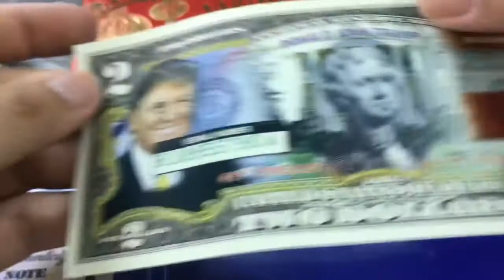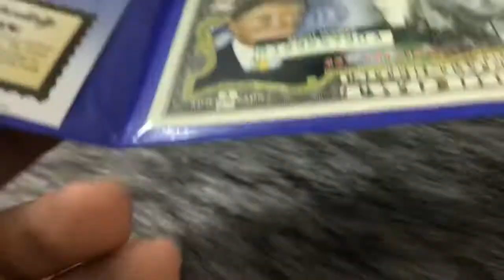Tiền kỷ niệm 2 USD in màu Tổng thống Donald Trump - USD019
Địa chỉ: 178/27 Phan Đăng Lưu, F 3, Q. Phú Nhuận
Hotline/Zalo/Viber: C Đào 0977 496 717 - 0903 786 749 A Trí